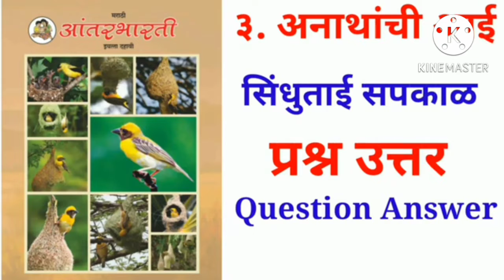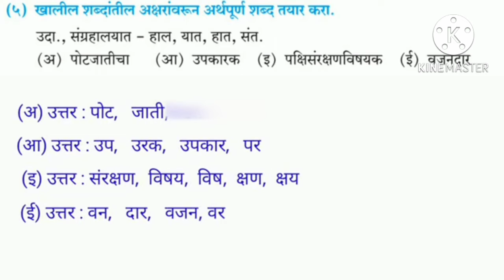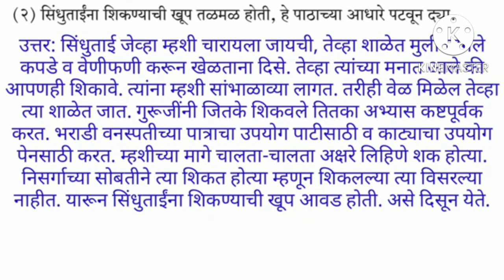10th Class Urdu . 3) अनाथांची आई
पाठ क्रमांक ३) अनाथांची आई